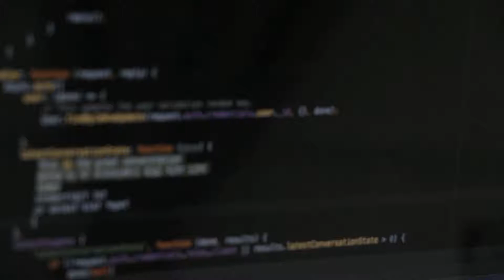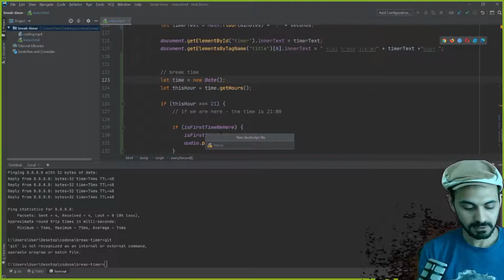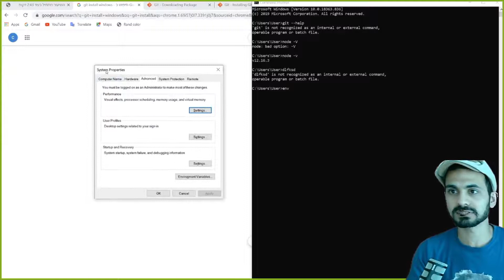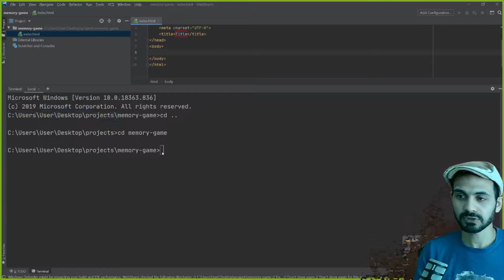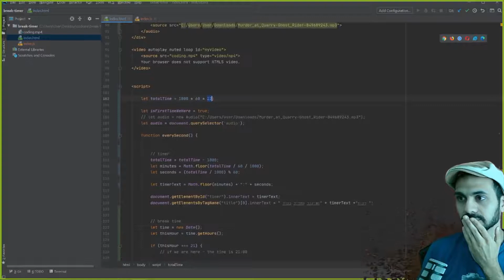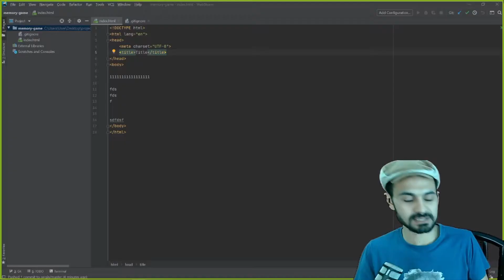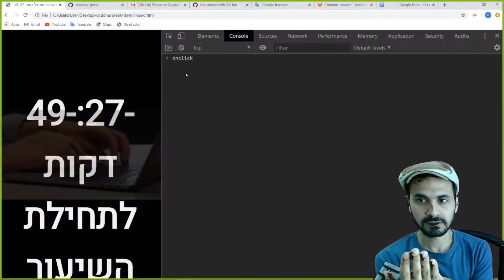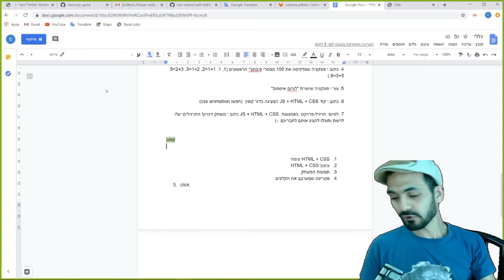קורס פיתוח WEB מ-A עד Z - שיעור 14 - מתחילים לעבוד עם GIT!